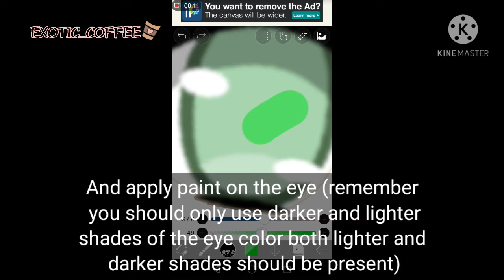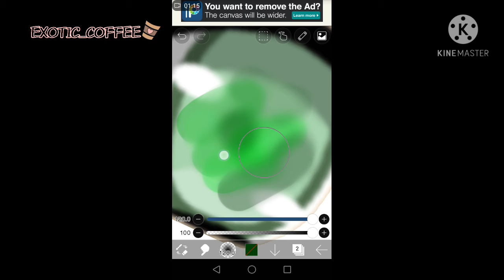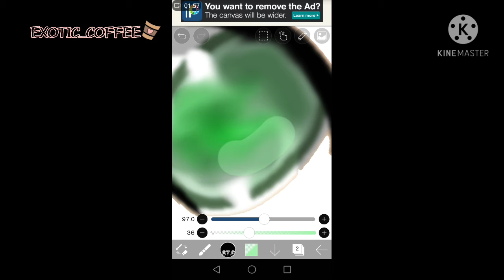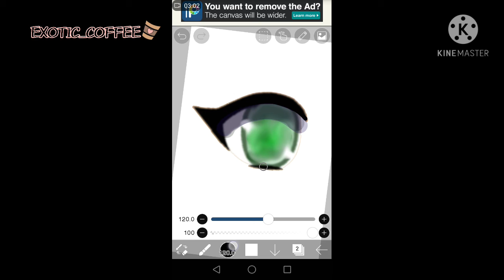How to edit an eye (gacha) tutorial •exotic coffee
1- Twilight inst
2 - come through by pilo